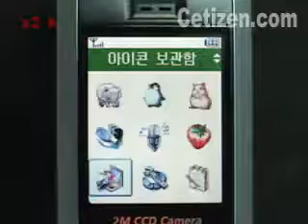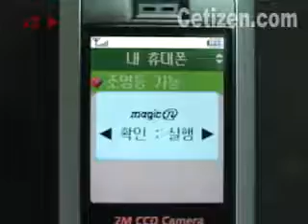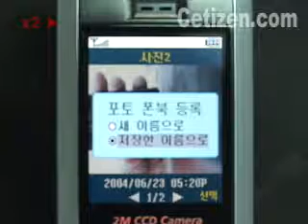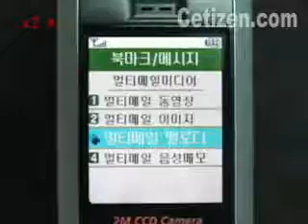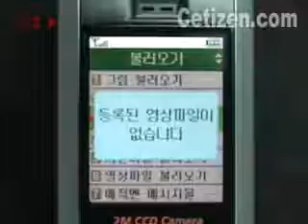SPH-V4400 메뉴기능[1]